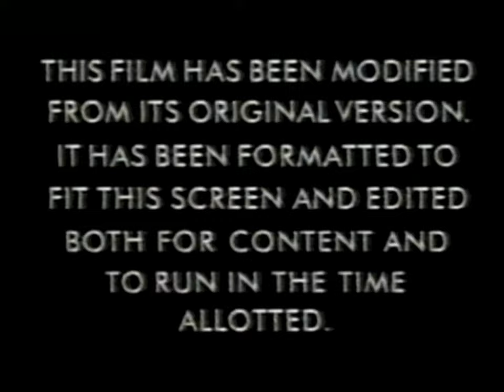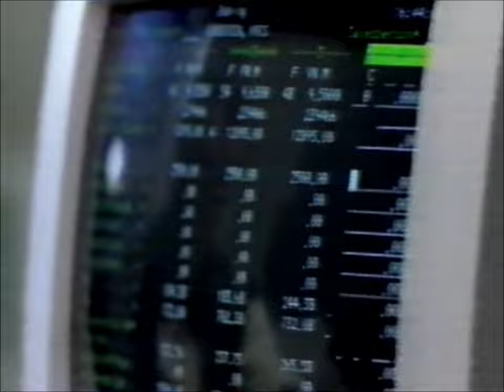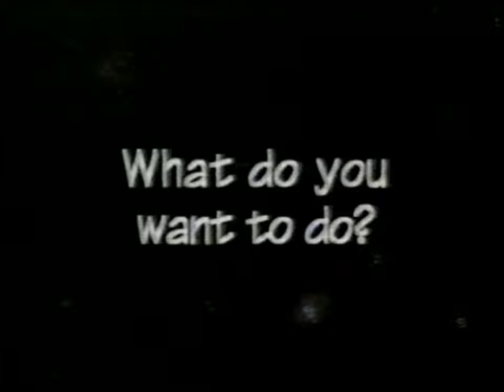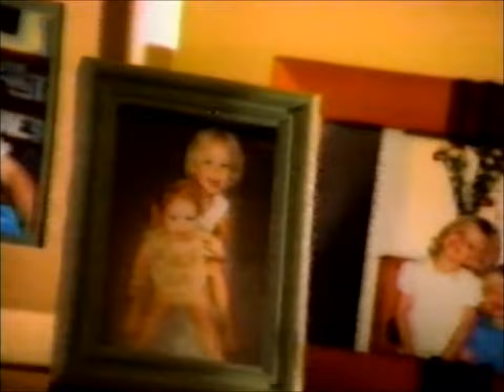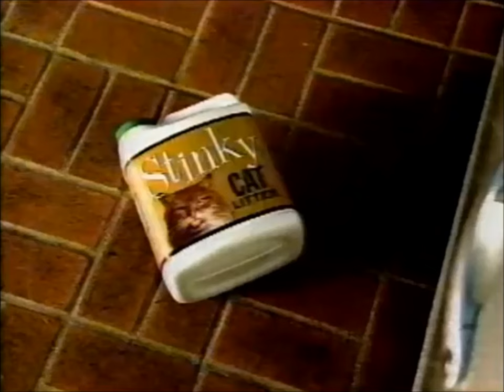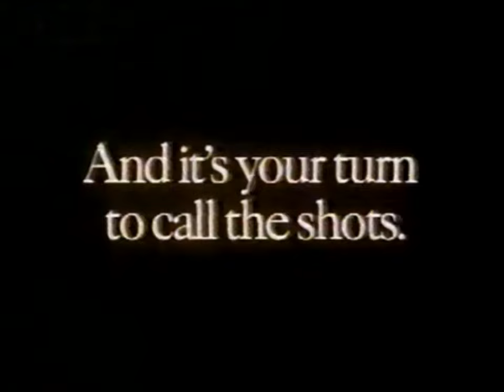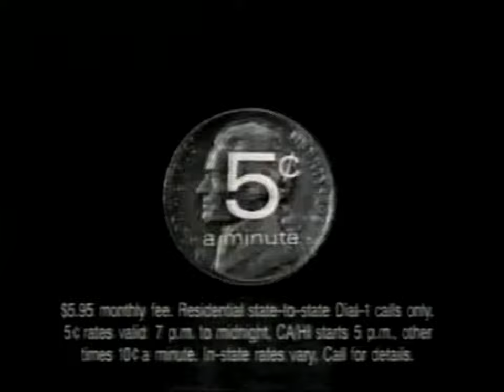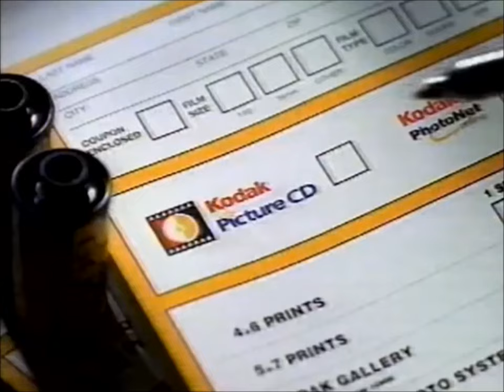WPVI ABC 6: July 25, 1999 Commercial Break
During the Movie Presentation as part of "The Wonderful World of Disney"; the baseball family comedy-drama remake, "Angels in the Outfield" (1994). Starring: Danny Glover, Tony Danza, Christopher Lloyd, Brenda Fricker, Dermot Mulroney, Joseph Gordon-Levitt, Tony Longo, Taylor Negron, Adrien Brody and Matthew McConaughey. Directed By: William Dear.